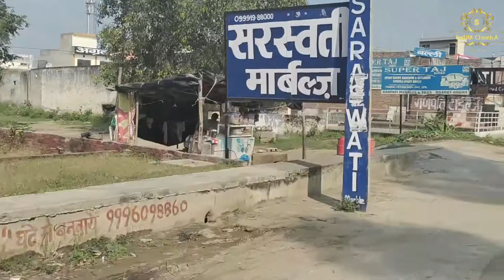Asia Biggest Marble and Tiles Market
India's very lowest prizes marble and tiles market. Best market in all asia lowest prize. All Type Marble and Home tiles is here only for you . keep watching upcoming video. This Market is situated Vpo Cheeka , istt Kaithal, State Haryana. i Will do my Best video upcoming.